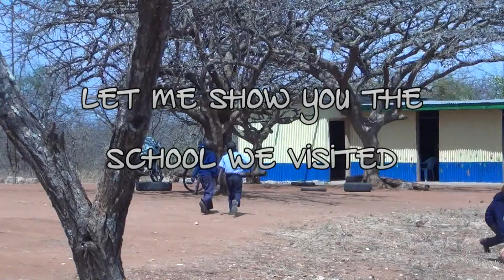small school in Kenya